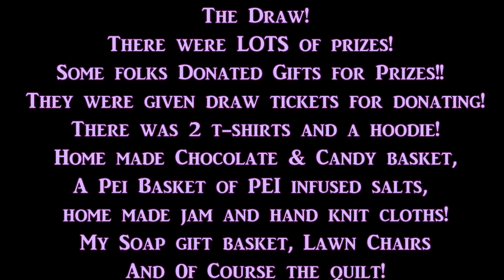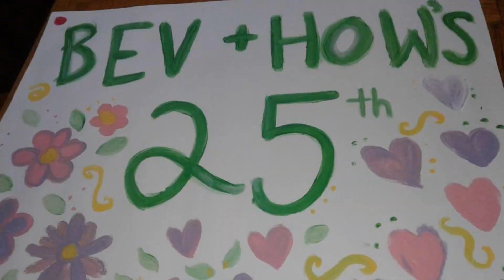Bev&How's 25th Anniversary Pig Roast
Don't look at my hair shirts in various styles and colors ALL ON SALE ..25%off!!